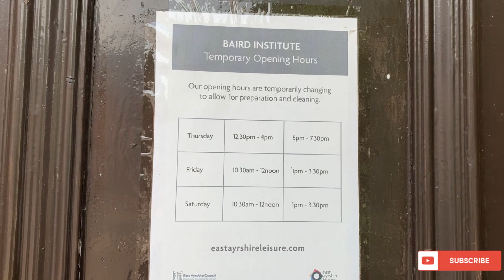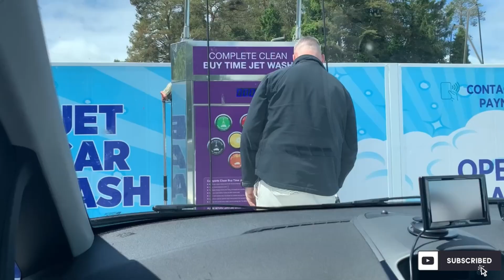QUICK TOUR IN CUMNOCK, AYRSHIRE / KEA & DAISY'S PLAYTIME / BACK TO OFFICE NA SI HUBBY